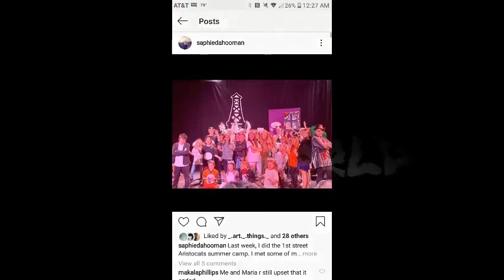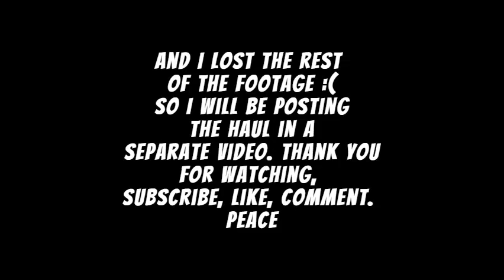Thrift With Me!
Go Thrifting With us at The Goodwill Outlet Bins!

My Moms Youtube:
retro_curvy_gal
Editing software:
apps.clipchamp
ALL MUSIC IN THIS VIDEO GOES TO THEIR RESPECTED OWNERS

Intro: Cold in LA by Why Don't We
Car ride 1: Senorita by Shawn Mendes and Camila Cabello
Walking: Random Ringtone I found on Zedge
Car Ride 2: Help Me Help You by Why Don't We and Logan Paul
Drive Thru: Uptown Funk Remix by Bruno Mars and Mark Ronson